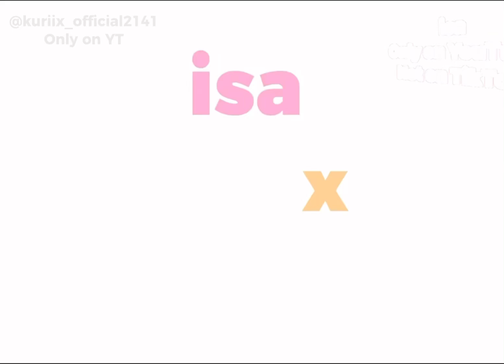Me and you 💖(fake collab)